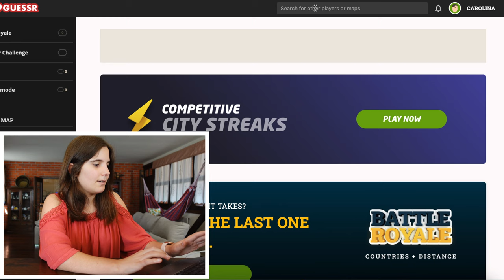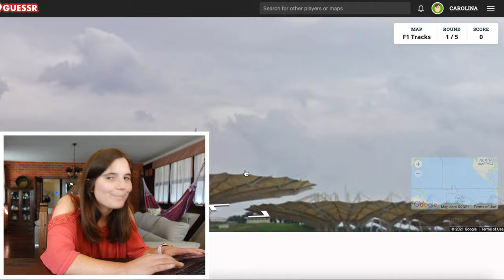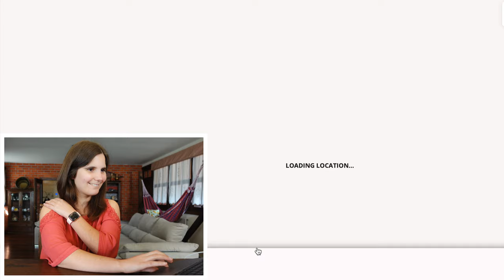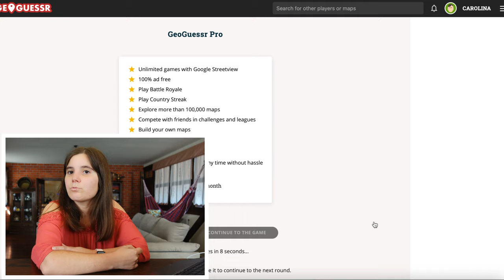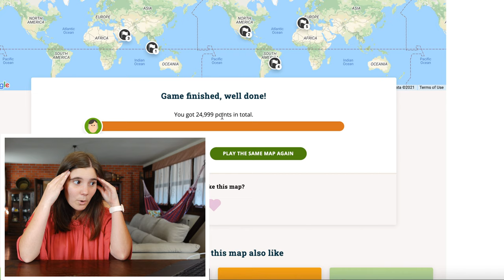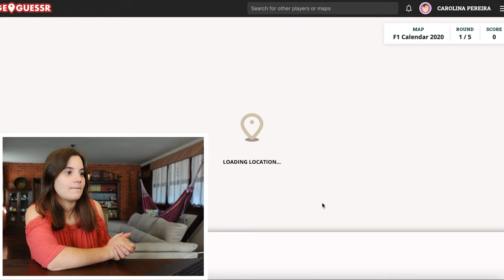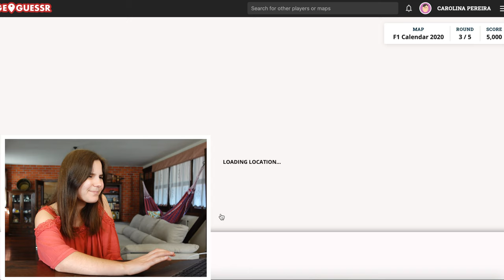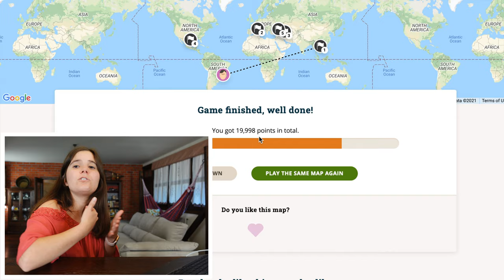F1 GEOGUESSR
Olá pessoal, esta semana joguei F1 Geoguessr ... bem deixem-me vos dizer que não é assim tão difícil como eu pensava que ia ser 😂 Espero que gostem 🤩

Hi guys, this week I played F1 Geoguessr ... and let me tell you it wasn't as difficult as I was expecting 😂 I hope you enjoy it 🤩

Todo as imagens e videos exibidos neste video pertencem aos respectivos proprietários, e nem eu ou nem este canal reivindicamos algum direito sobre eles.